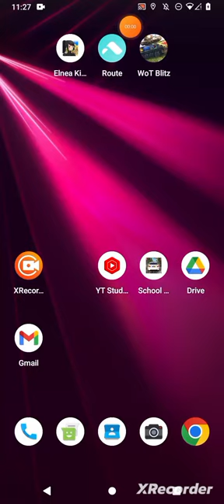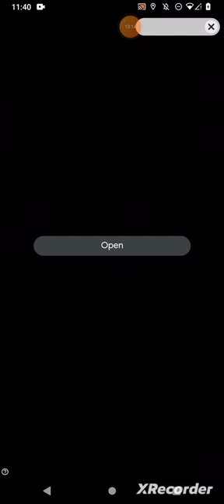Nintendo O America, "Farmer Accepted!" By GordonHai (^_^) !